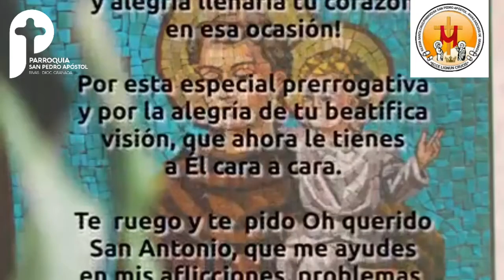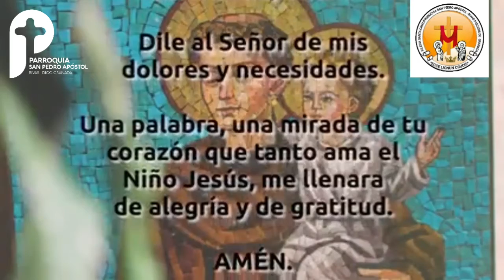el santo del dia 13 de junio San Antonio de Padua